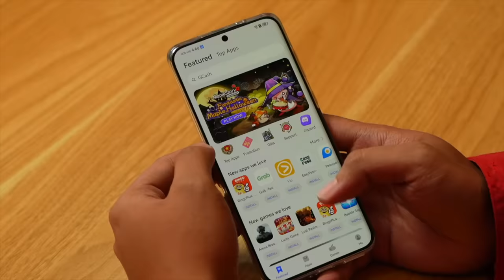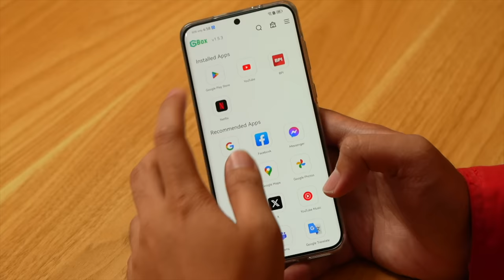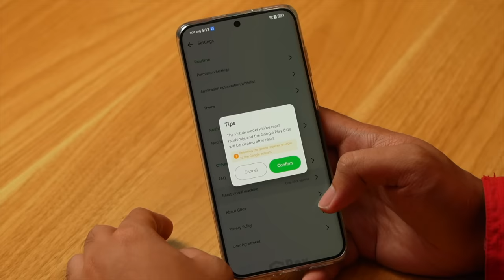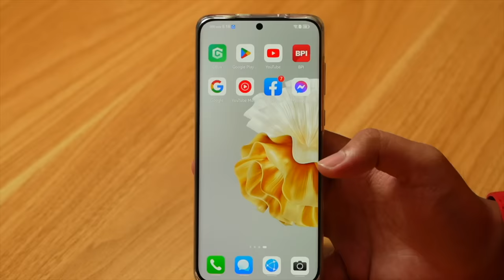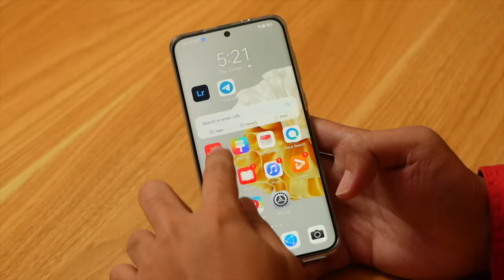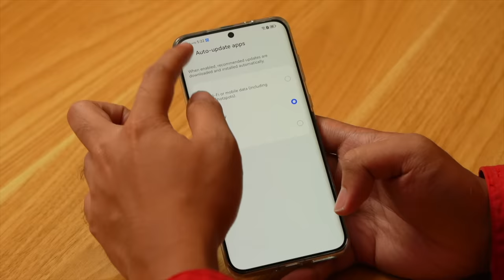HUAWEI P60 PRO - ITO TALAGA ANG DAHILAN KUNG BAKIT AKO LUMIPAT!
The Huawei P60 Pro is now the perfect flagship after huawei has given us this massive update. The Huawei P60 pro can now enjoy google apps without any hitches. The Huawei P60 Pro is now officially available in the Philippines.